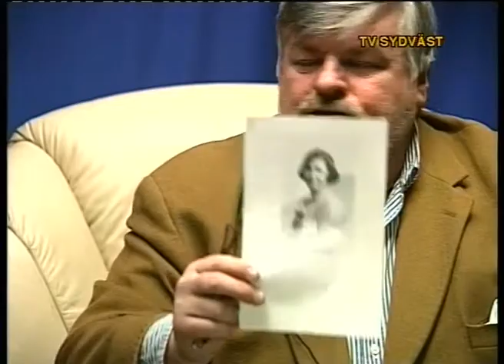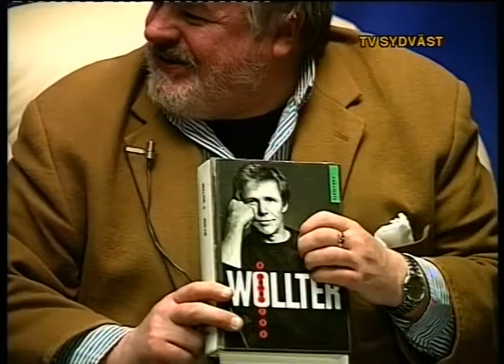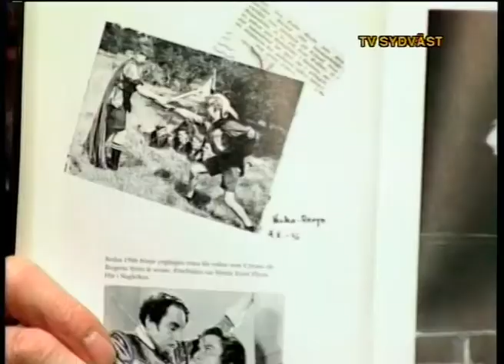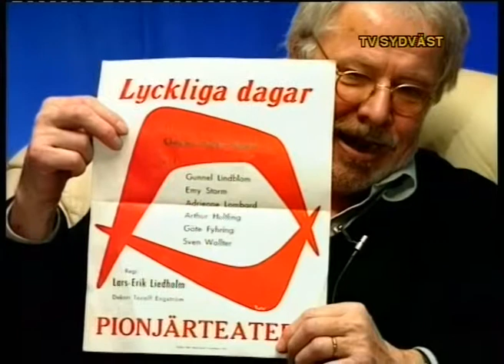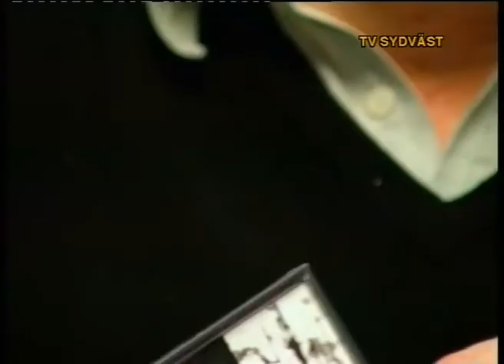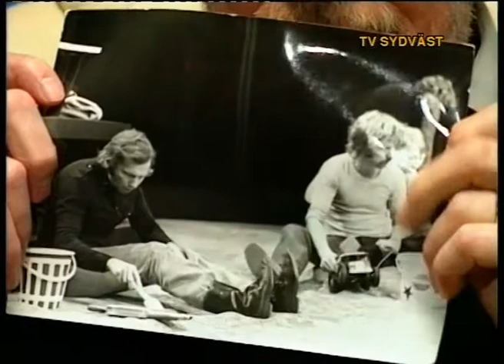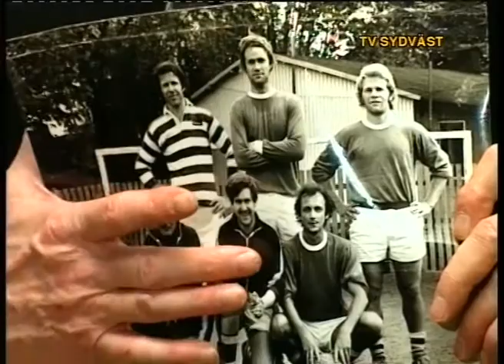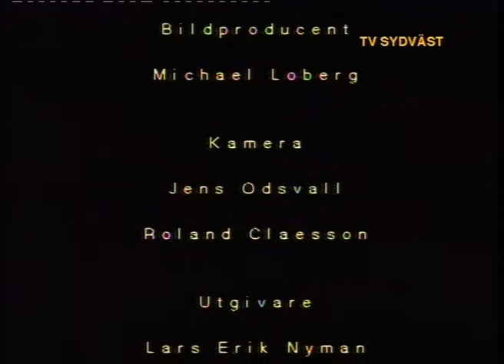Sven W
Lars Erik Nyman intervjuar Sven Wollter om hans uppväxt i Göteborg och hans liv . Naturligtvis berättar han  också om sin långa o framgångsrika karriär som skådespelare både hos fria teatergrupper och på institutionella teatrars scener o inte att förglömma  sina insatser inom film o på TV.